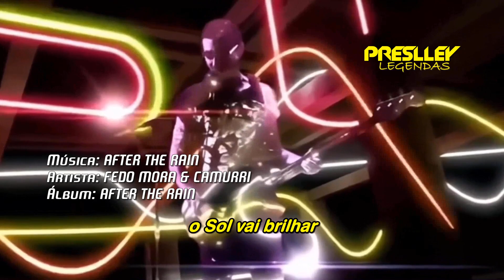Fedo Mora & Camurri - After the Rain (Legendado / Tradução)